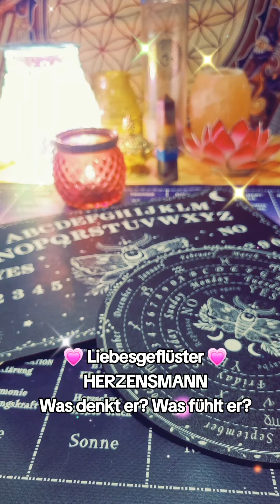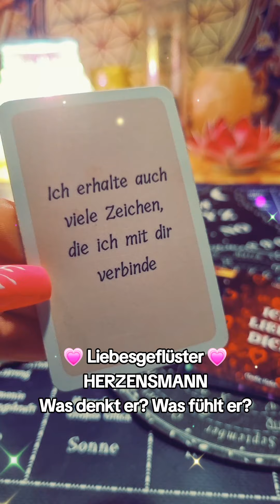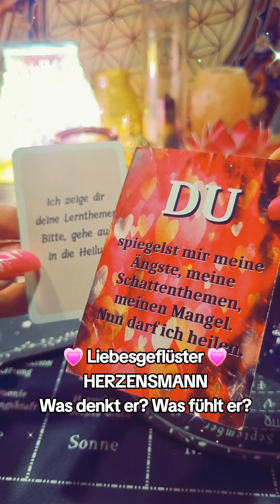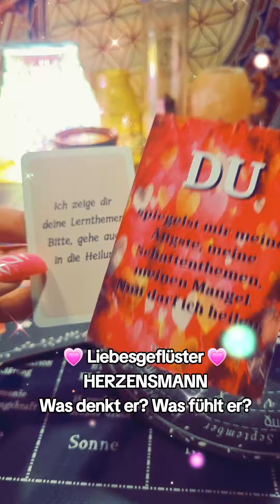JEMAND sagt ICH LIEBE DICH 💗 Liebesgeflüster 💗 HERZENSMANN Was denkt er? Was fühlt er?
(ich bin in Deutschland) (bitte nur für Textnachrichten !!!)

Musik von salamisound.de